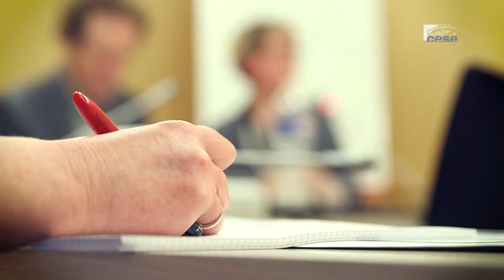Questions à Raphaele de Giuli Morghen (Conseil régional PACA) - fonds structurels européens - cese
Questions à Mme Raphaele de Giuli Morghen, Directrice générale Europe et coopération méditerranéenne, Conseil régional PACA, auditionnée par la Section des affaires européennes et internationales du CESE dans le cadre de la saisine : "La réforme des fonds structurels européens".